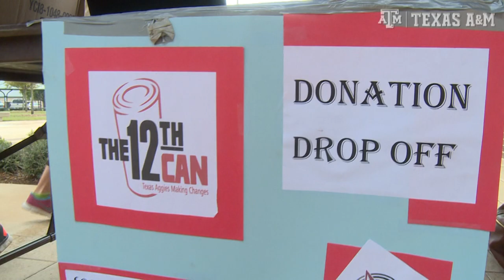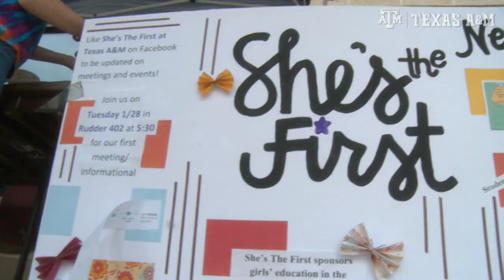Kyle Field Day 2014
Highlights of MSC Fish's 2014 Kyle Field Day, held at Olsen Field at Blue Bell Park. (4/13/14)

The mission of Kyle Field Day is to provide the students of Texas A&M a chance to actively engage in service and seek continued involvement in the community. By providing a wide variety of service opportunities we look to engage both individuals and organizations.